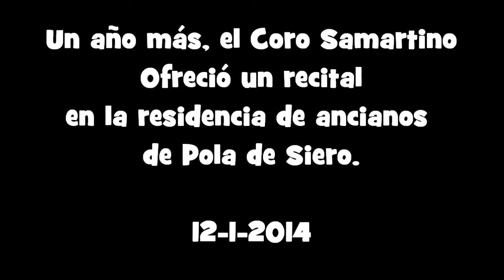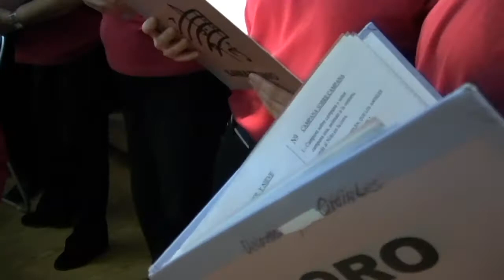Cantando en el asilo de Pola de Siero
Al igual que lo viene haciendo en años anteriores, el Coro Samartino, de Vega de Poja, ha querido alegrar con sus canciones, a las personas residentes en el asilo de ancianos de Pola de Siero.